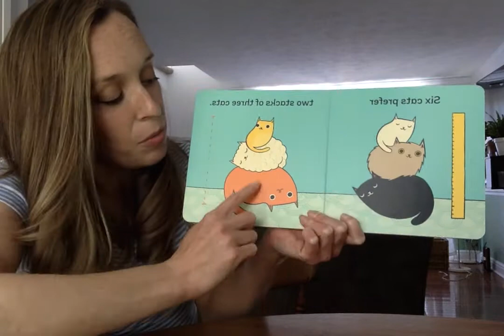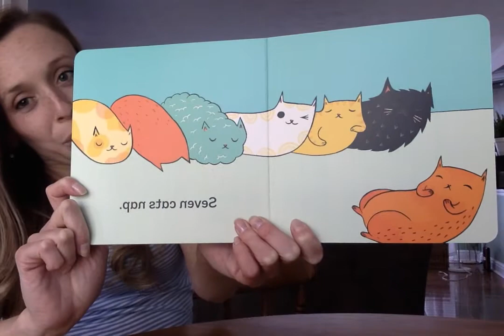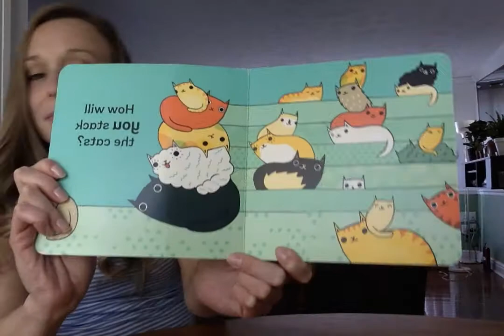Ms. Rachel reads "Stack the Cats"